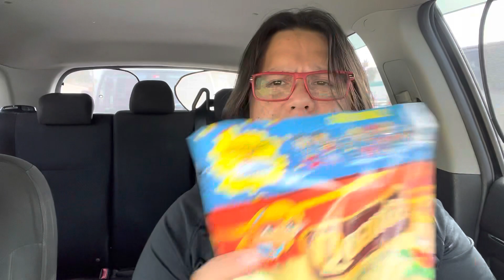Break and Quanta Tiffany chocolate Collaborations with Justice league | Batman and Wonder Woman